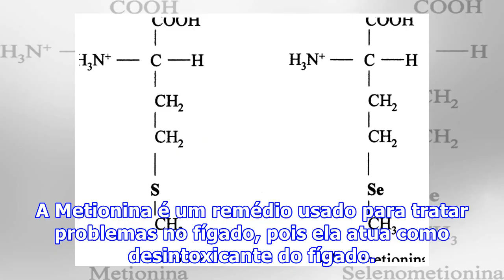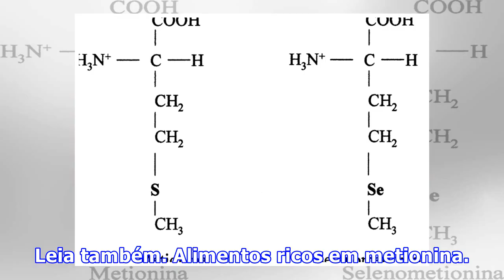Metionina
A Metionina é um remédio usado para tratar problemas no fígado, pois ela atua como desintoxicante do fígado. Além disso, este remédio pode ser usado também como antídoto em caso de intoxicação com paracetamol. A Metionina é o princípio ativo de diversos medicamentos, como o Xantinon, por exemplo, pr...